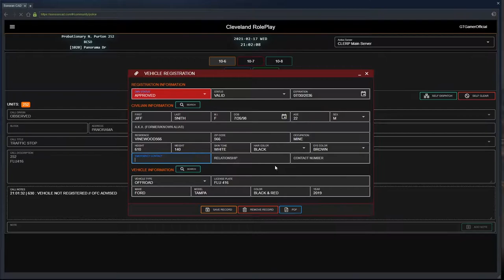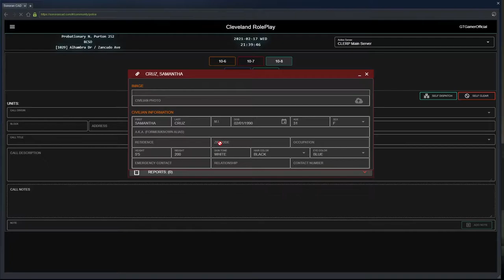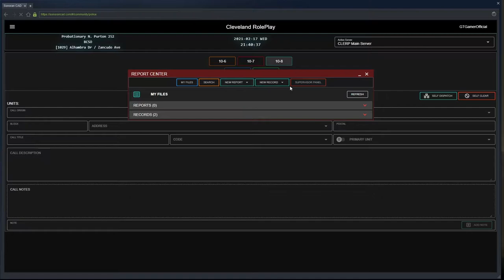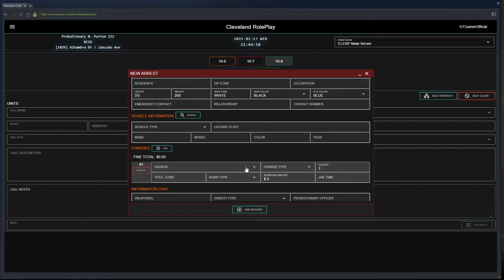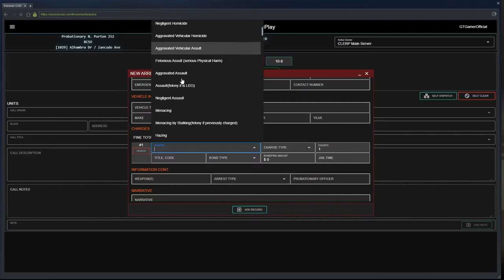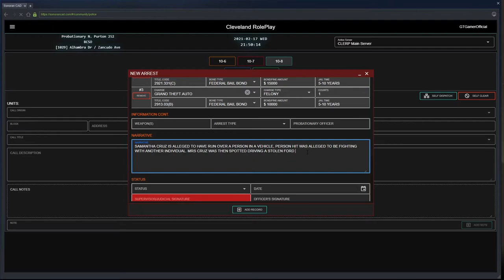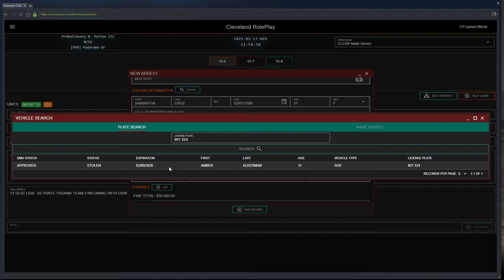I WRECKED ANOTHER COP CAR! (CLERP #4) LEO | GTA 5 Roleplay!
Computer Specs *at time of recording*:
32Gb Corsair Vengeance RGB PRO DDR4 3200MHz RAM
500Gb m.2 SSD + 3.5TB HDD

Suggestions?